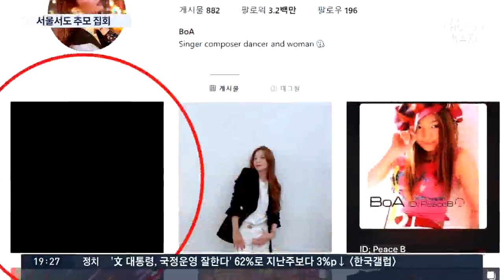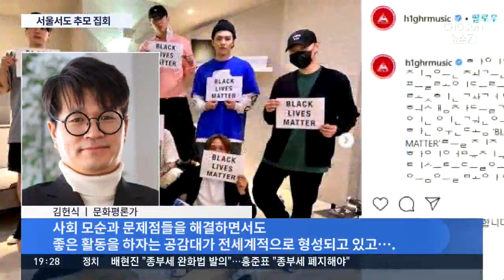BTS 등 국내스타들 "인종차별 반대"…서울 도심에선 플로이드 추모 집회 열려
조지 플로이드의 추모 물결이 국내에도 일고 있습니다. 오늘 서울 도심에서 추모 집회가 열렸고 BTS를 비롯한 국내 스타들도 인종차별 반대에 후원과 지지를 보냈습니다.